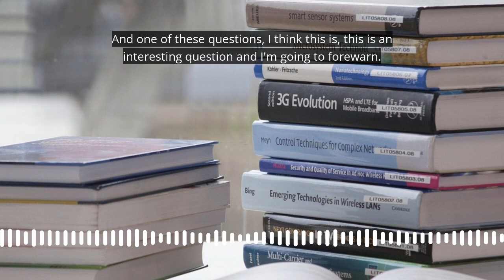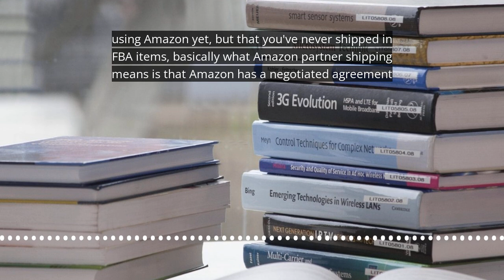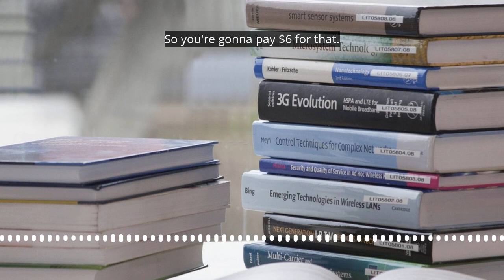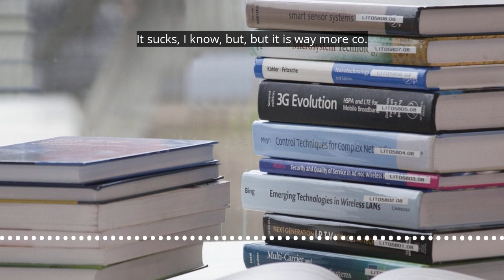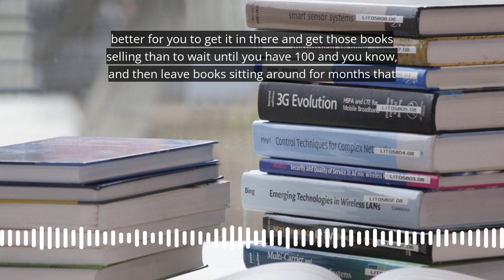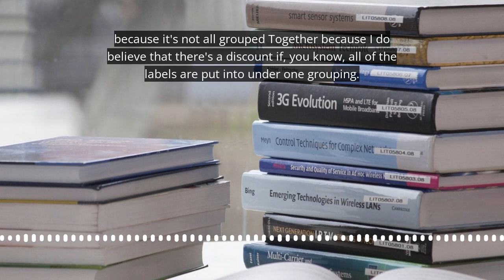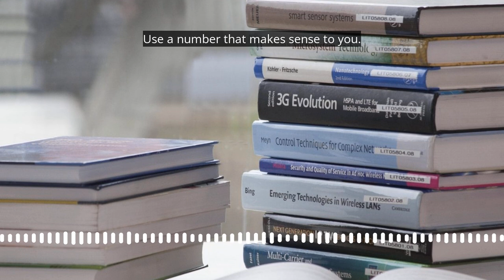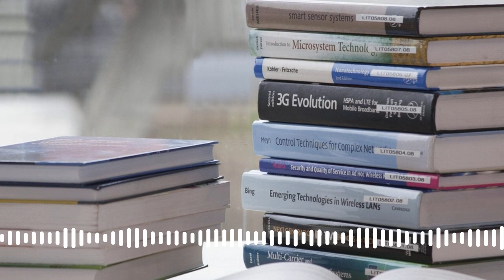How big do we make FBA Shipments | Prime Bookselling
In this episode we discuss how to optimize the shipping costs when shipping items to FBA
Need more inventory? Short on time? Check out our one of a kind Automated Inventory sourcing system.